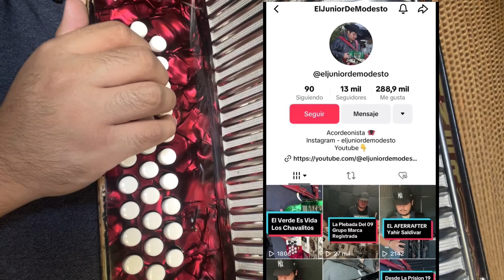Escala de Si Bemol Acordeon de Sol ( Tutorial En Modo Sencilla, Terceras y Sextas )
Facebook- Los Reyes De Modesto